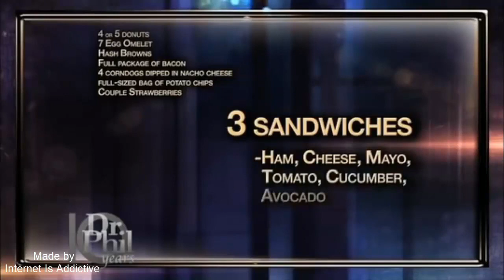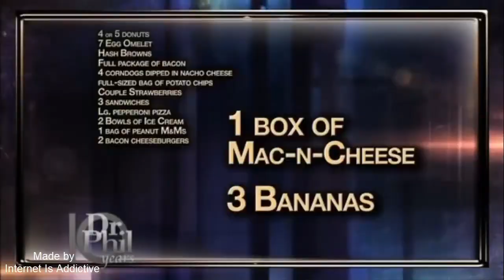A brainwashed obesity promotor destroyed with facts.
People are literally brainwashed to promote obesity in the name of bodypositivity . Please stay away from such UNHEALTHY mentality. Work on physical fitness, eat mindfully. To me, promoting obesity is no less than a crime.